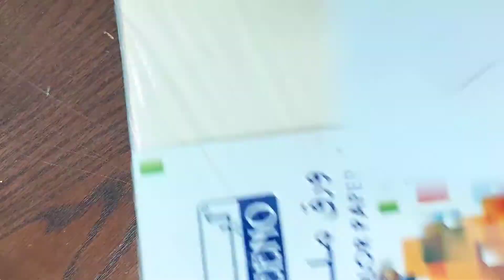Illusion art/abstract drawing/line art/